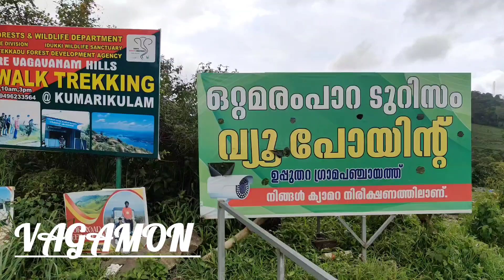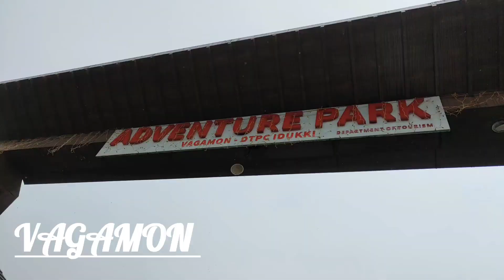Kerala Trip Vagamon /Tourist places/Adventure Park / Kerala /Sky Cycle/Zip-line/Fish Spa